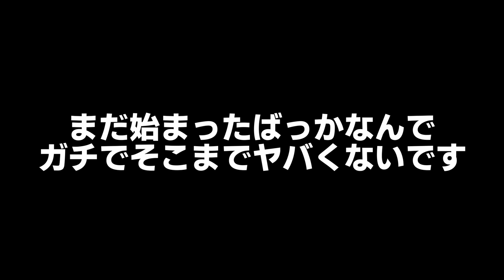【SFリーグ2023】内容はよかったけど惜しくも10pt…刻んでいこう関西！ SFリーグ2023 2ndSTAGE第2節『CAGvs再春館』振り返り【カプコン許諾】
本動画でのストリートファイターリーグの映像はカプコンの許可を得て使用しています。
SFリーグ振り返りです。
内容はいいしまだまだ全然ヤバくない！

【所属】
Pro Gaming Team Crazy Raccoon所属